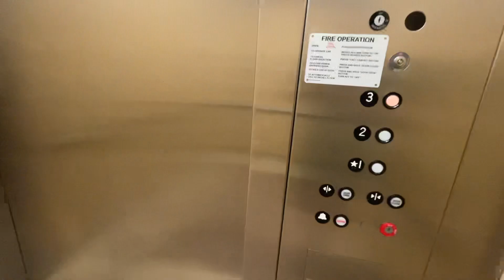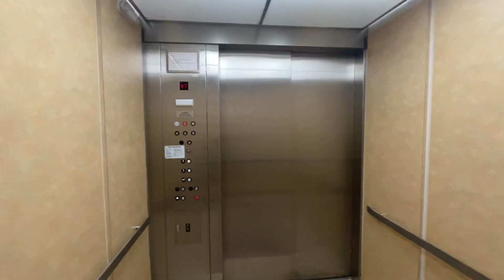MTSU Miller Education center elevators